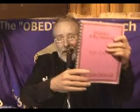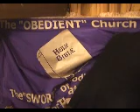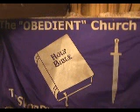Your Sinister has to be deleavened by YOUR MARKING him Rom16 17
To De-leaven your minister:
Your minister does "NOT" obey God's Bible, because he moves God's Sabbath Day to Friday, in 1/2 the World.
God's Bible commands "YOU" to MARK those who walk not according to the Doctrines of the 1st Century Apostles and Yeshua.
Deliberately he refused to repent and still moves God's Sabbath Day to Friday in one half the world.

The ministers that have been told, and "STILL" move God's Sabbath Day to Friday, with a phony IDL (International Date Line) are:
Bob Thiel- Continuing Church of God
Bill Dankenbring- Triumph Prophetic Ministries
Jon Brisby- Church of God the Eternal.

All the above 3 ministers have been admonished to repent and follow God's 7th Day Sabbath, a simple thing to do.
But they refuse to Repent, and indeed "continue" to Neglect and Refuse to Repent.

Therefore according to God's Bible's command of Romans 16:17 they are Hereby MARKED, and you should have nothing to do with them and their evil deed of moving God's Sabbath Day to Friday, just as the POOP moves God's Sabbath Day to Sunday.

It is God's Bible's COMMAND for YOU to "Mark them", and the Bible's command IS to have nothing to do with them, unless you want to disobey God's Bible Command of Romans 16:17.

Put the evil minister out from among you!
Or there is NO sacrifice for your sins. Hebrews 10:26 He who knows to do right and does not do it, there is NO SACRIFICE for your sins. God's Bible commands you to throw the evil minister out=Mark him because he is NOT in the faith, by his moving God's Sabbath Day to Friday in half of the World.

The Obedient Church of God; TO COG
Sermon of April 19, 2014 - De-leaven your minister.